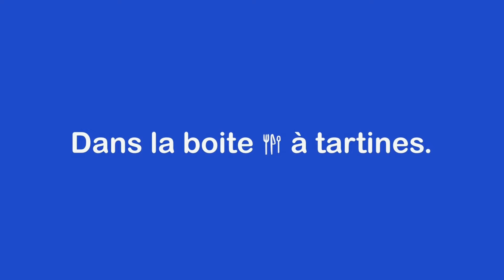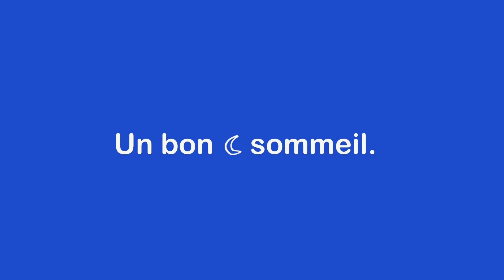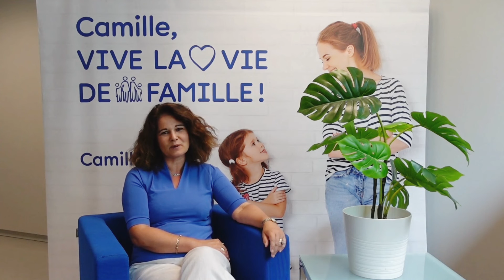Conseils de parents - La rentrée scolaire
TIC, ⏱ TAC. Le compte à rebours avant la rentrée a démarré.

Camille a interrogé Caroline et Dominique , deux 🦸‍♀ super-mamans, pour connaitre leurs astuces pour une rentrée 🧘‍♀ zen.

Découvrez leurs meilleurs conseils pour préparer vos bambins au retour à 👩‍🏫 l'école.